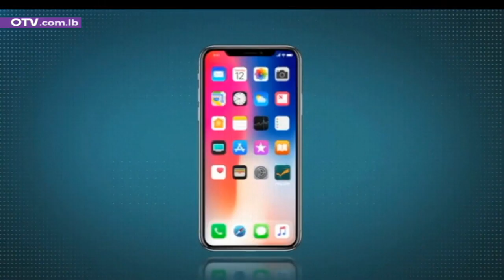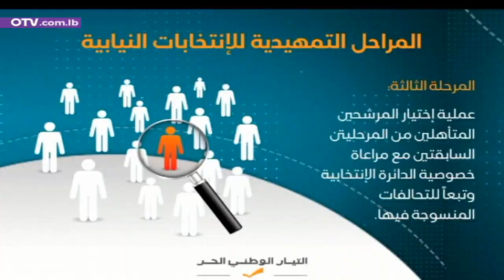أخبار المساء - السبت 6 تشرين الثاني 2021 مع ريما حمدان